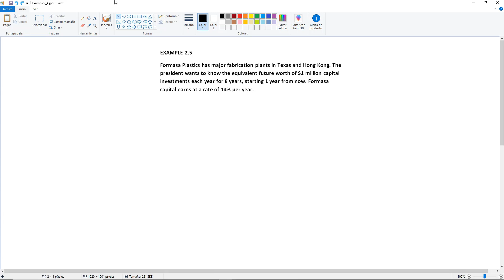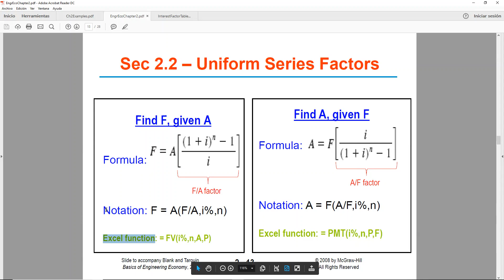Engineering Economics - F/A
Engineering Economics
Chapter 2 - Factors: How Time and Interest Affect Money
Section 2.2 - Uniform Series Factors
Example 2.5 - F/A

Textbook:
Blank, L., & Tarquin, A. (2008). Basics of engineering economy. Boston: McGraw-Hill Higher-Education.
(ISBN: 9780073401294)